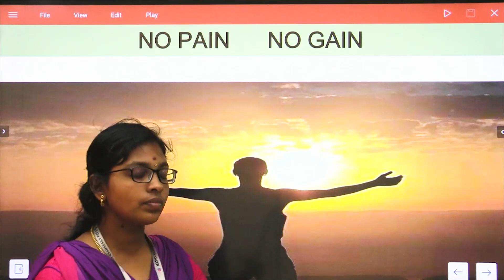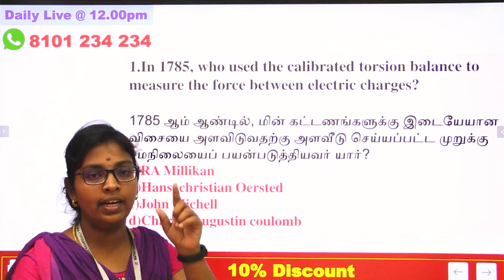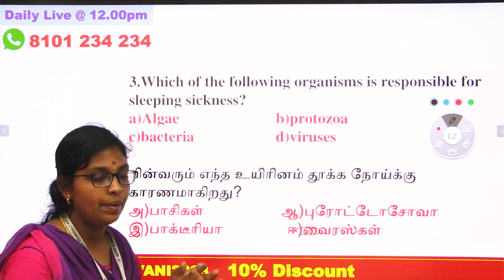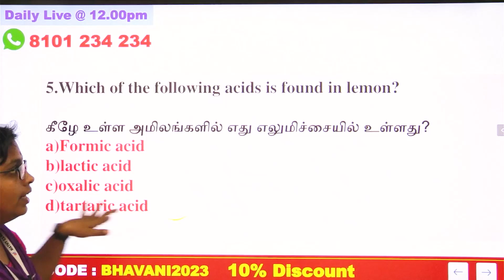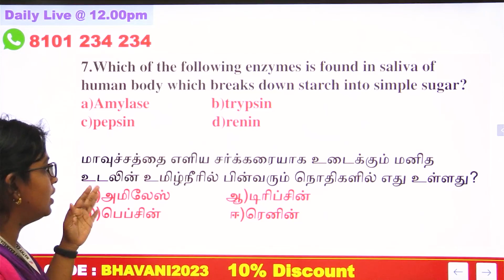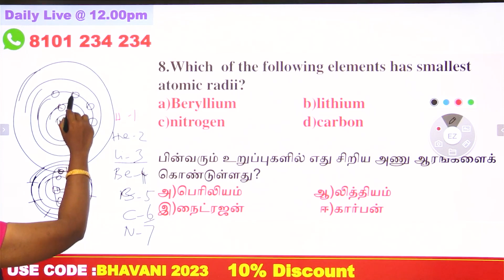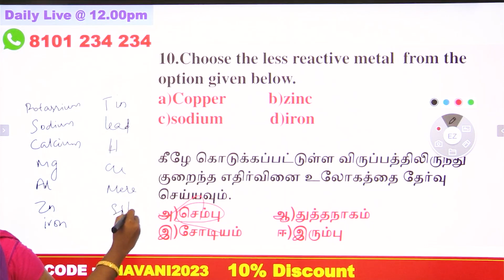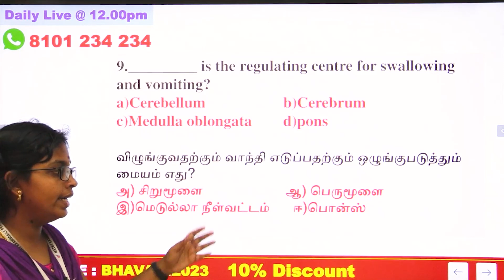SSC MTS Exam 2023 : General Awareness - Science Important Questions